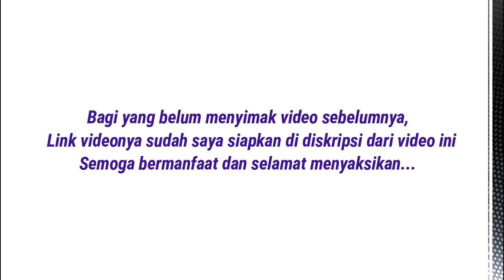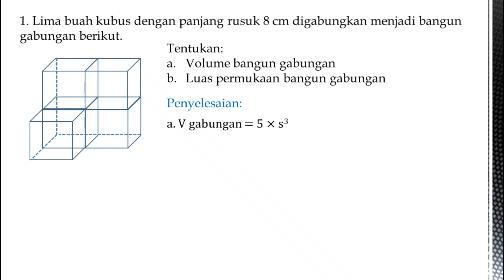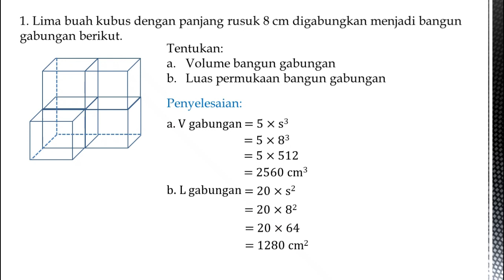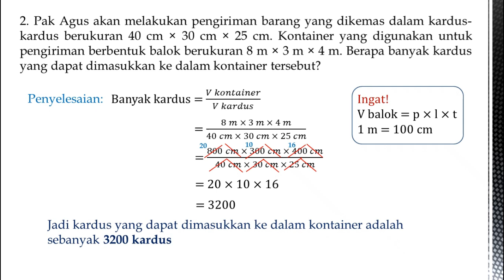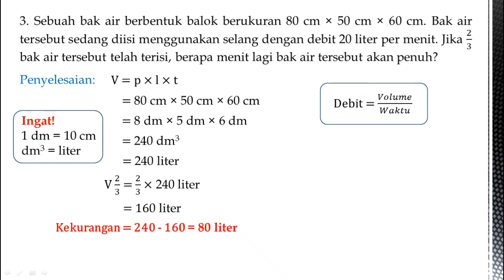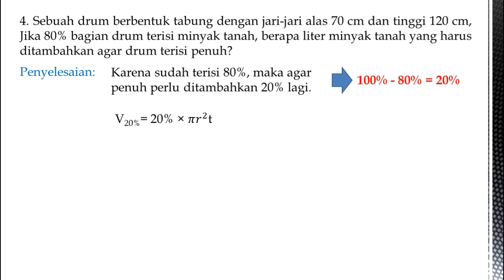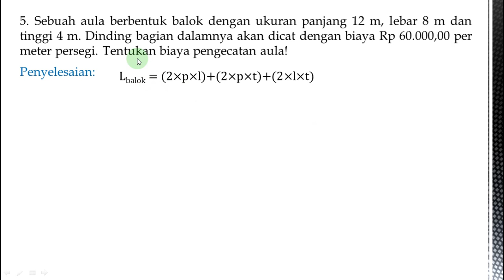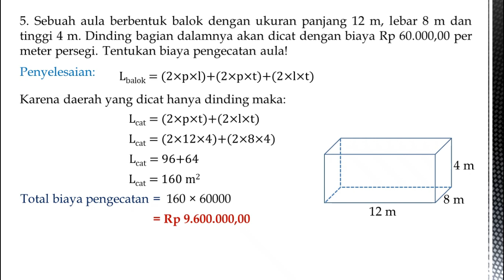Contoh Soal HOTS Bangun Ruang Kelas 6 SD/MI | Pembahasan Soal HOTS | Semester 2 Kurikulum 2013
Siswa-siswi kelas 6 di manapun berada, di video ini saya berikan contoh soal HOTS untuk Bab Bangun Ruang Kelas 6 dan cara penyelesaiannya. Semoga bermanfaat dan selamat menyaksikan..